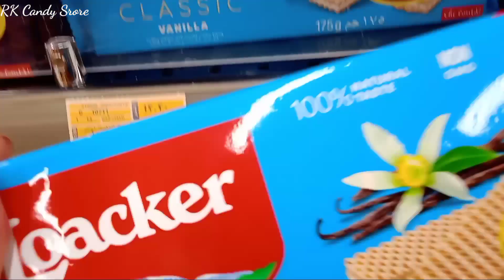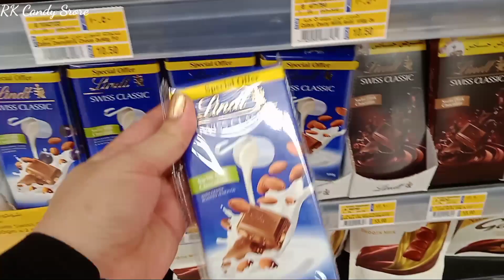Let's Shop New Kinder Happy Hippo,Kinder Cards,Neutella B-ready,Flakes,M&Ms,Kitkat and more